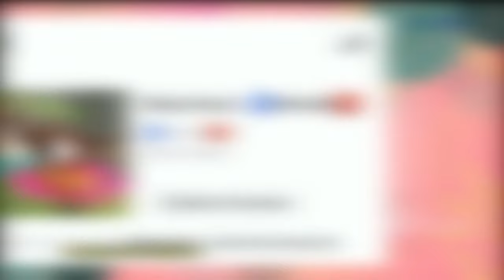JULIA VIO dan INSAN AOI Sapa WONG JOGJA Karo URANG BANDUNG | Best Moment PagiPagiAmbyar (8/6/21)